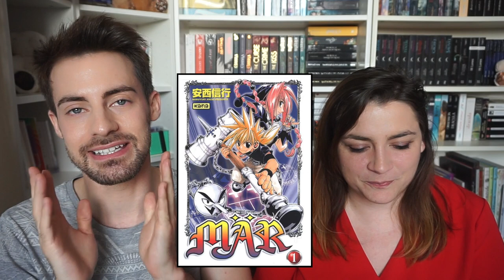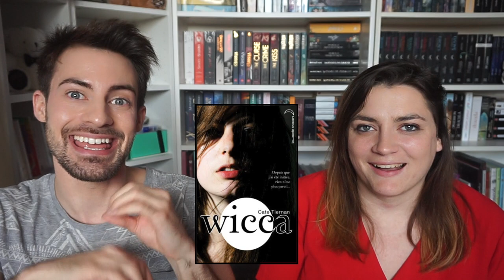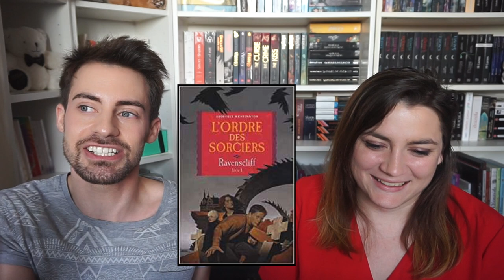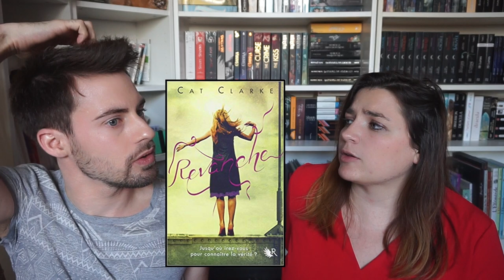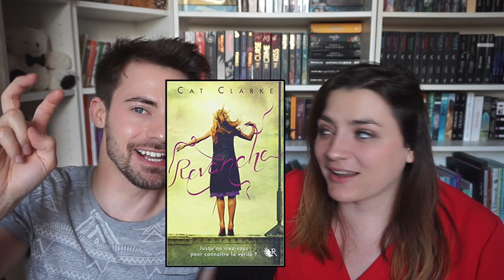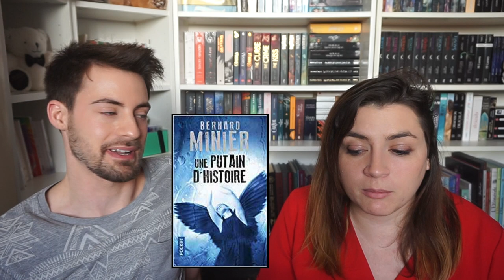TAG LE LIVRE QUI... NOUS A FAIT RIRE, PEUR, PLEURER, SURPRIS, DECU etc...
Un petit Tag livresque avec ma meilleur amie Coline. J'espère que cela va vous plaire et je vous souhaite de passer un bon moment ^^

Liste des livres cités:

Livre qui nous a fait pleurer : Mon bel Oranger

Le livre qui m’a surpris :
Dimitri : le complexe du papillon – pas de lien sur la fnac ?